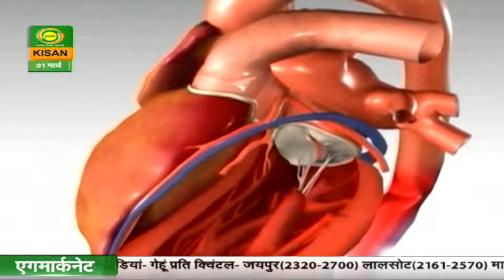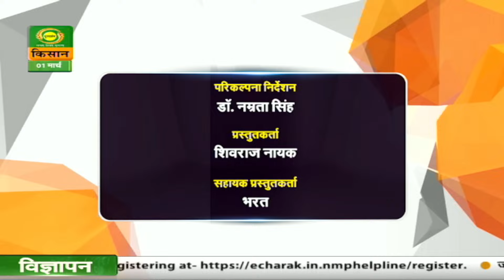Hello Kisan: PM Kisan Samman Nidhi | हैलो किसान: प्रधानमंत्री किसान सम्मान निधि योजना | 01/03/2024